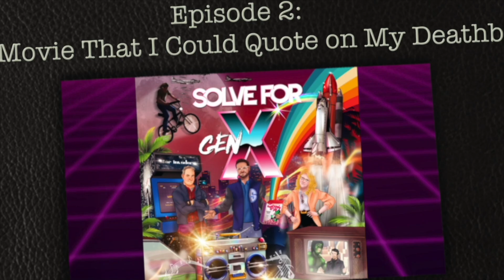SOLVE FOR GEN X -- EP#2: The Movie That I Could Quote on My Deathbed (w/Millennial Mary Jacobson)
On this episode of Solve for Gen X, join Nate Starkey (Gen X 1971), Ashley Ward (Gen X 1972), and Matt Vogel (Gen X 1970) as they discuss “The Movie That I Could Quote on My Deathbed”. From H.I. and “Ed” McDunnough in “Raising Arizona” to Irwin M. Fletcher in “Fletch to Luke Skywalker in “Star Wars” characters in great movies often provide great quotes that we carry with us forever…even at the end of life (or so we hope).

Special Guest: Mary Jacobson (Millennial 1981)